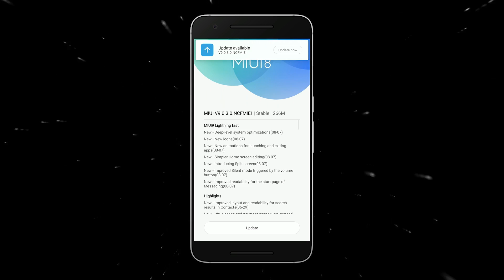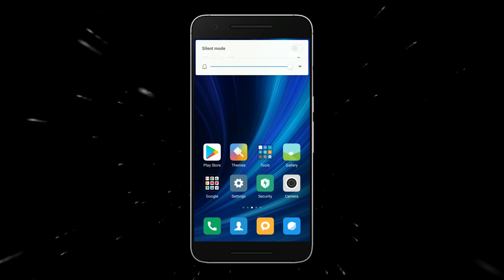Top 5 New Features in MIUI 9 Global Update!🔥 [ 90 seconds ]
MIUI 9 Global Now Available for many Devices and In this Video I'm going to share Top 5 New Features of MIUI 9  in just 90 seconds.
MIUI 9 on Redmi Note 4!!

Update it :)

Learn something useful everyday!
- Udit kumar